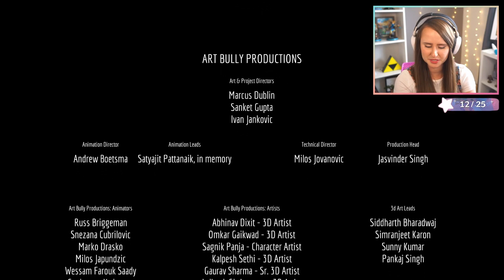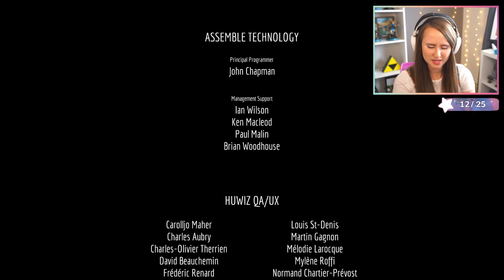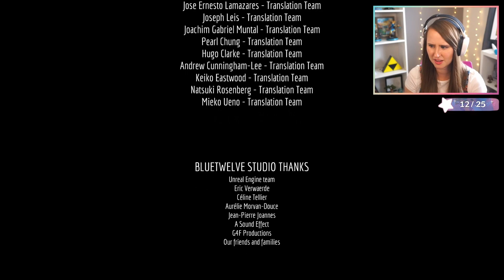Why Is This Game Making Me Cry!? - Stray | Part 3 FINALE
Stream schedule on Twitch:
NEW SCHEDULE:
M, W-F, Sun: 8:30am-4pm
Sunday Evenings: 6pm-10pm

00:00:00 - Start/At the Rave Bar
00:05:32 - Clementine Captured!
00:30:34 - Jailbreak!
00:35:02 - Control Room
00:50:00 - B-12 Gives It His All/The City Re-Opened
00:55:09 - Credits